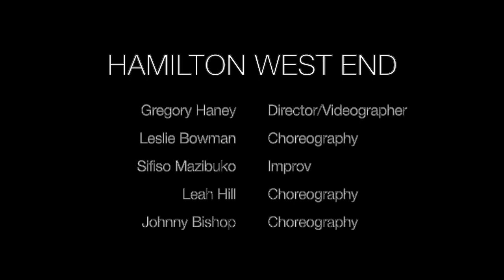Hamilton West End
London Calling. Challenge ACCEPTED, HamiltonCHI... Here's the cast of HamiltonLDN's entry into the HamiltonHomecomingChallenge! 🔥

Credits:
Gregory Haney - Director / Videographer
Leslie Garcia Bowman - Choreography
Sifiso Mazibuko - Improv
Leah Hill - Choreography
Johnny Bishop - Choreography